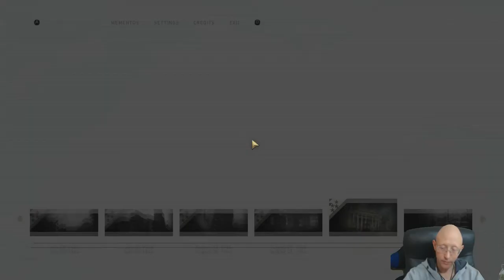Call of Duty World War 2 | Episode 6 | Collateral Damage | Part 2